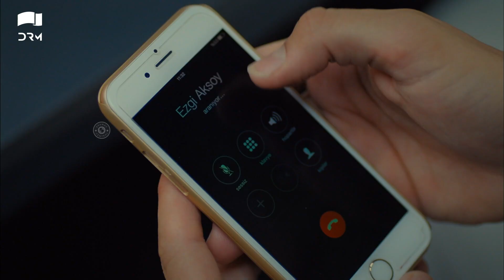Teri Meri Love Story Episode 21| Highlights | Can Yaman | In Spite of Love | Urdu Dubbing | QE1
Teri Meri Love Story Episode 21| Highlights | Can Yaman | In Spite of Love | Urdu Dubbing